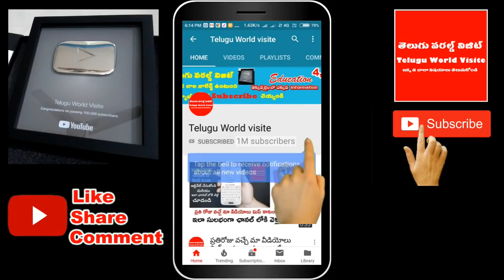100రోగాలను నయం చేసే అద్బుత ఆకు ఇదే ! || Real Facts About Eucalyptus Plant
ఛానల్లో join అయ్యి మీ support ఇవ్వండి:
YouTube For any business queries please contact